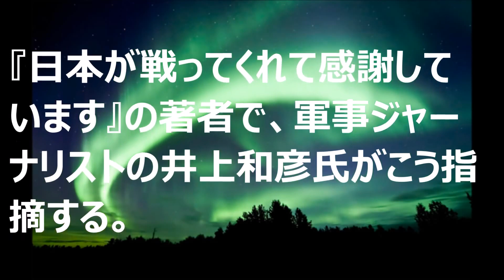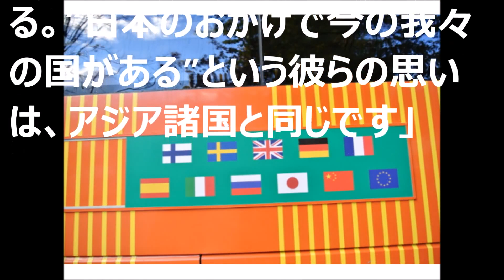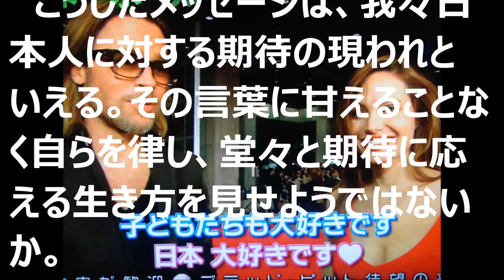親日国イギリスで「また日英同盟を結んではどうか」の声出る